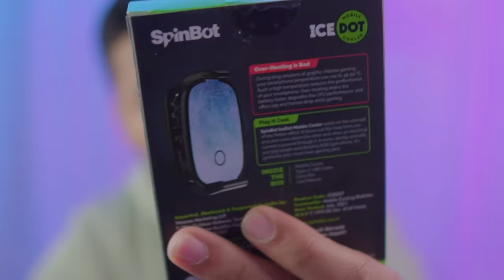Watch This Before you Buy GAMING EARPHONE : Spinbot BattleBudz W10 Unboxing & Review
Spinbot ke mast gaming products try kiya, Inka ye new Spinbot W10 is amazing, iska new version hai W20, new wala buy karna.

Checkout new products from Spinbot : Spinbot BattleBudz NX 550 & BattleBudz GX10 Unboxing

Spinbot W20

Buying Links:

Spinbot Gaming Finger Sleeve (Pack of 2)
Spinbot Mobile Gaming Cooler
Spinbot BattleMods F1 Trigger

1. Like this video
2. Comment something
5. My Instagram: @saaquib_neyazi (the result will announce here)

My PC
8GB DD4 RAM
Graphics card
1TB HDD
450W Power Supply
500GB SSD